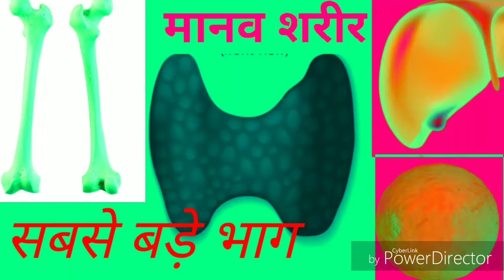सामान्य- विज्ञान(general science)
Biggest body parts in human ,शरीर के सबसे बड़े भाग